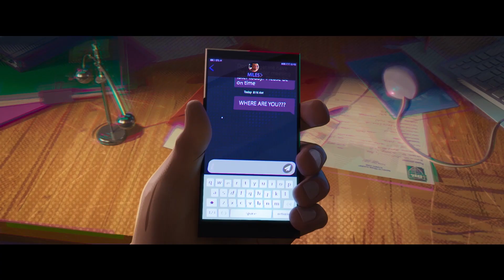Людина-павук: Крізь всесвіт [новий український трейлер]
Вік:12+ (Попередньо)
Рік:2023
Оригінальна назва:Spider-Man: Across The Spider-Verse (Part One)
Режисер:Хоакім Дос Сантос, Кемп Паверс, Джастін Томпсон
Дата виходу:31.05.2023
Мова:українська мова
Жанр:Пригоди, Анімація
Тривалість:2:20
Виробництво:США
Студія:Sony

Майлз Моралес повертається у новій главі епічної анімаційної пригоди! Цього разу на підлітка з Нью-Йорку чекає несподівана подорож крізь Всесвіт, в якій він об’єднає зусилля з Ґвен Стейсі та новою командою «Павуків», щоб протистояти наймогутнішому лиходію, якого вони коли-небудь зустрічали.